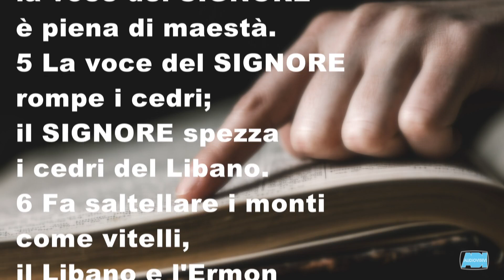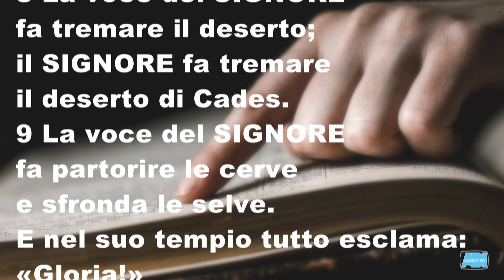Salmo 29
Giornata Nazionale di Preghiera 14 giugno 2020.